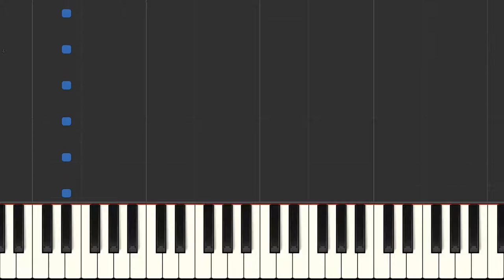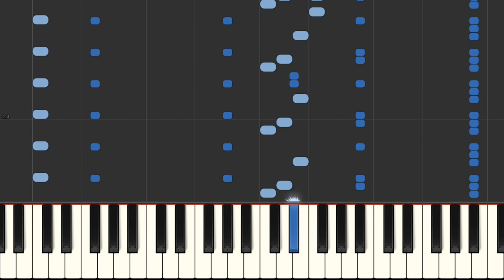🎹Cuisse la - Les Aiglons (INSTRUMENTAL MIDI)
Cuisse la - Les Aiglons format MIDI, sans voix ni choeurs.

___________________ ESPANOL

Qué más ? :
- Produce tu propia pista de acompañamiento
- Cambiar sonidos

___________________ DEUTSCH